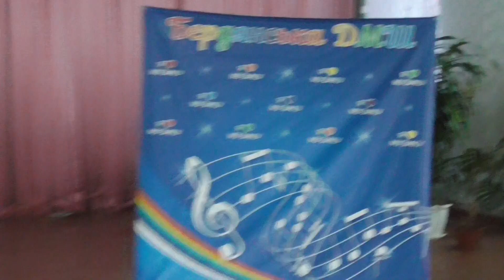Джаз Клуб ДМШ Поздравляем наших мам (Часть 5)